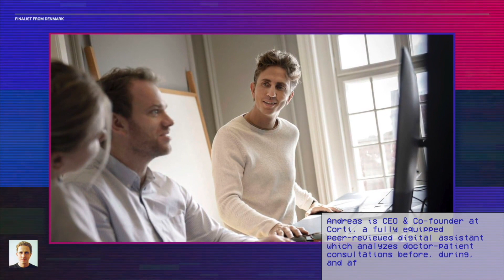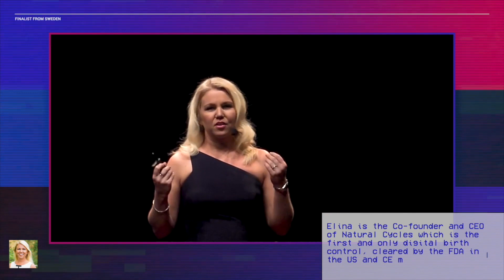NSAwards Online Event 2020 - Founder of the Year Category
Nordic Startup Awards Season 2020 Online Grand Finale Show.